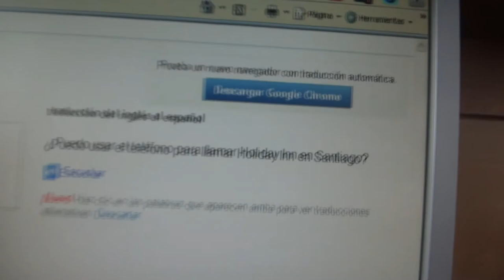Isla Juan Fernandez home movie #7 - open lobster boat ride to airstrip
One of the mostly unedited videos from my Chile trip in 2011, that I created as home movies for my late father.